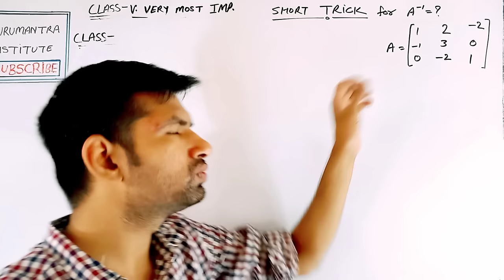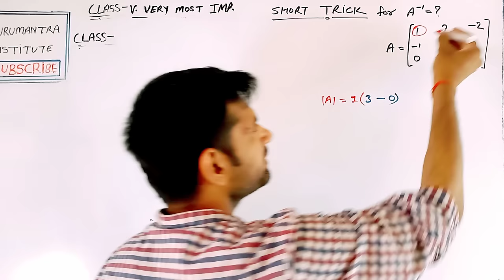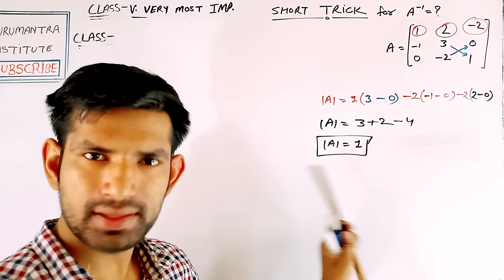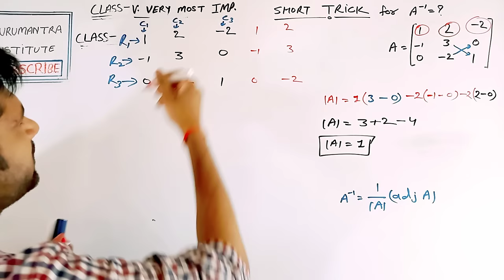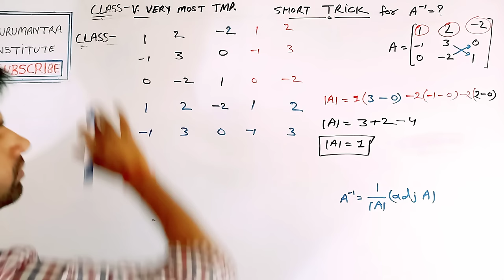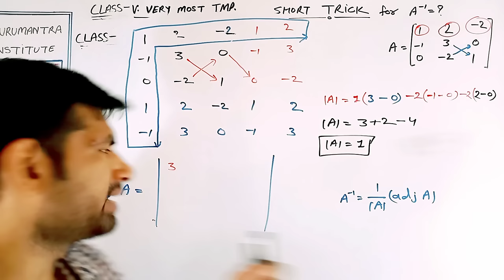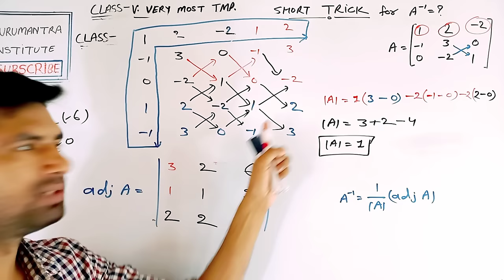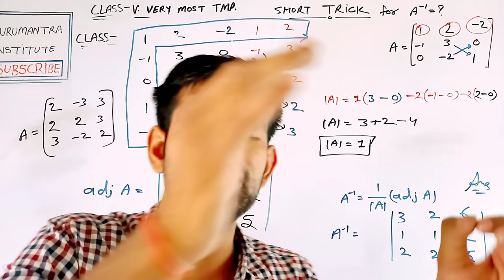Short Trick for matrix | inverse of matrix | inverse of 3by3 matrix | how to find inverse of matrix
How to find matrix,